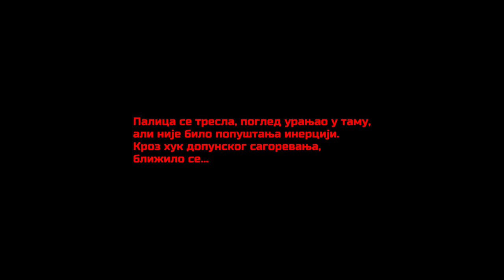Гранично оптерећење — Сињи бомбардер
„Гранично оптерећење“ је аркадна кабинска летачка игра, са кампањама приповедачког типа. Рана демо верзија.

Ово је незнатно прилагођени крај прве мисије у кампањи „Сломљена звезда“. Бос бомбардер је омаж чувеној Капкомовој аркади са аутомата, „Carrier Air Wing“ :)